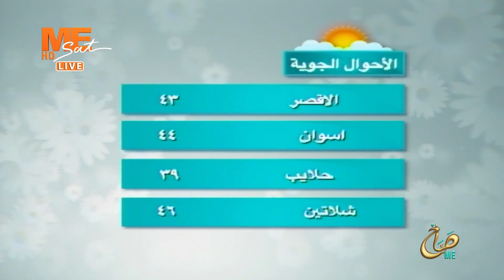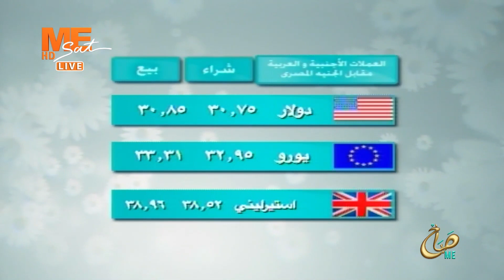صباح مي - حلقة الأربعاء 6 سبتمبر 2023 .. الجزء الثاني